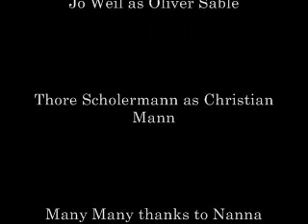Christian and Oliver "My Only One"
This video is set the day of the big boxing match. The fight, the upset between Christian and Olli. As Christian knocks out Alex, he reflects for a moment on the past 24 hours..until the winning moment with his ONLY ONE.. Oliver.